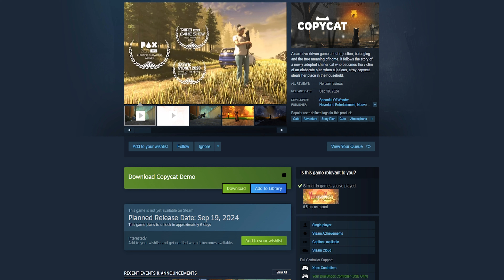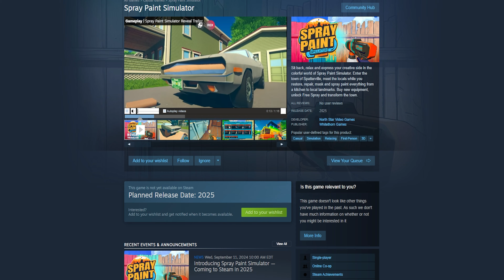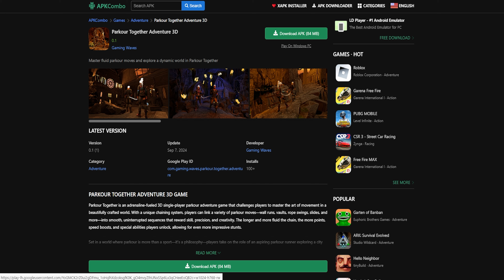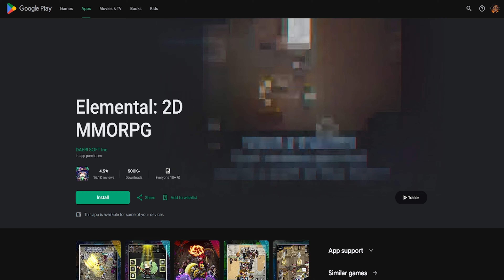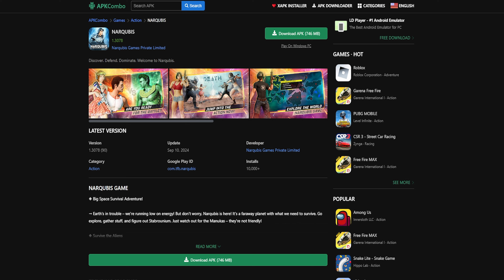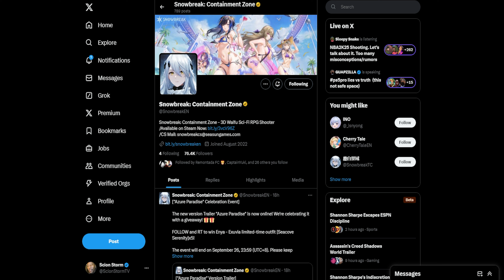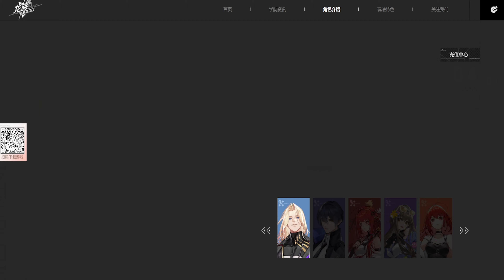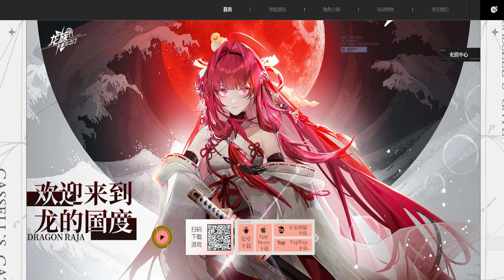HypeWatch - Ep.174/Upcoming Gacha & PC Games/Chasing Dragons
We have a lot of fun stuff to cover on both PC and Mobile side.